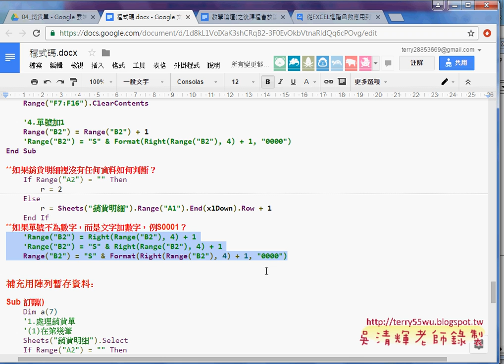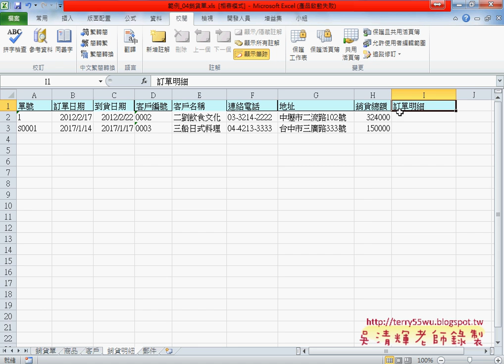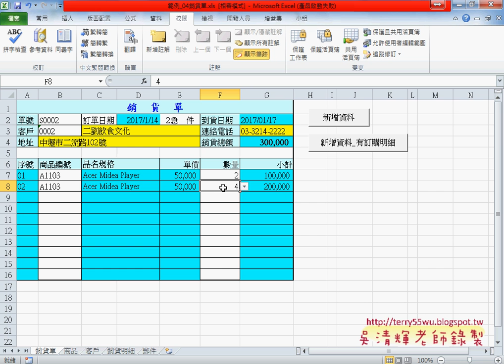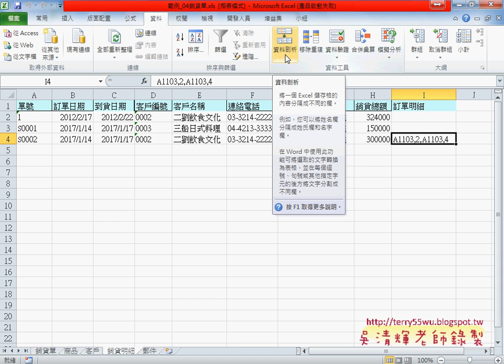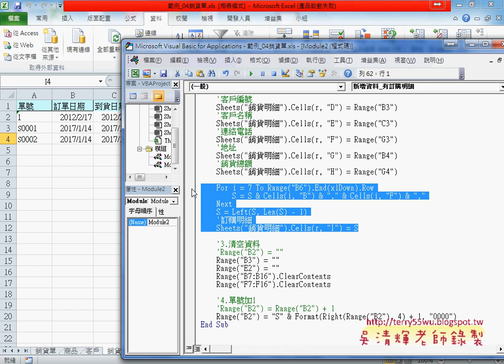05 任何資料如何判斷與單號不為數字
從EXCEL進階函數應用到VBA資料庫(大數據自動化)第17次上課(範例銷貨單解說(輸入自動化與把EXCEL當資料庫)&下拉清單與自動帶出其他資料與判斷無資料&資料鎖定與保護工作表資料與公式&銷貨單VBA程式寫入到銷貨明細中&任何資料如何判斷與單號不為數字)

上課內容：
01_範例銷貨單解說(輸入自動化與把EXCEL當資料庫)
02_下拉清單與自動帶出其他資料與判斷無資料
03_資料鎖定與保護工作表資料與公式
04_銷貨單VBA程式寫入到銷貨明細中
05_任何資料如何判斷與單號不為數字

課程理念：
1.以循序漸進的方式, 透過詳細的說明和實用的50個Excel VBA範例,

2.進而解說EXCEL與資料庫的結合，甚至將EXCEL當成資料庫來使用，

3.將結合GOOGLE雲端試算表，教您如何將EXCEL函數雲端化與網路化。

上課用書：
Excel VBA一點都不難：一鍵搞定所有報表
作者： Excel Home
出版社：博碩
出版日期：2013/06/26
定價：380元

吳老師  105/9/24